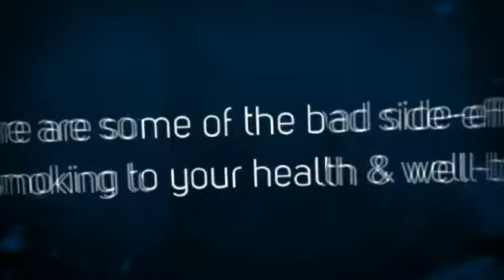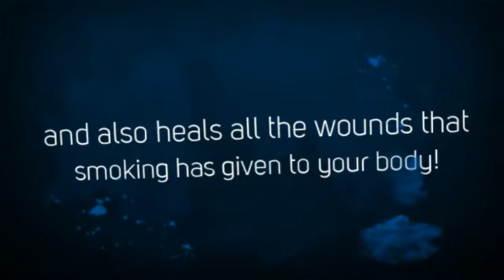Why Smoking Is Bad For The Health And How Smoke Deter Can Help You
- Want to stop smoking? Then log on to this site to know more about Smoke Deter and other strategies to get rid of the bad habit.